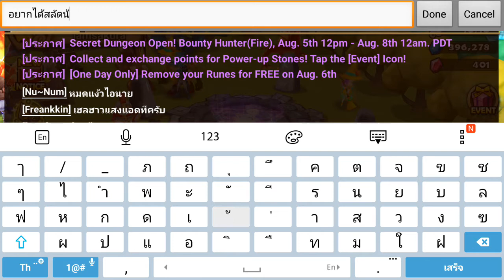[Summoners War] ไสยศาสตร์การเปิดมอน Part.5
เอื้อ